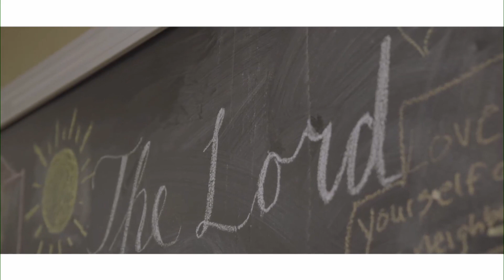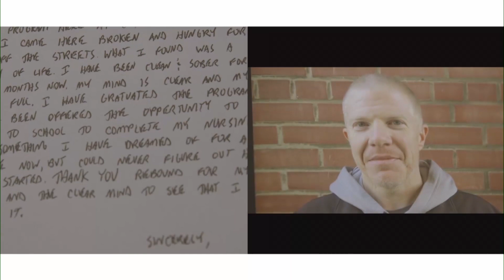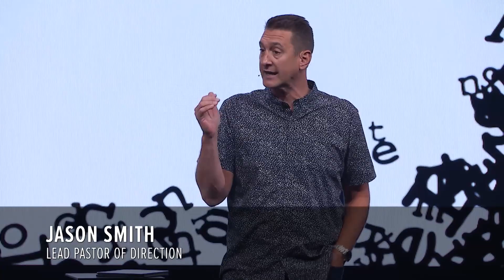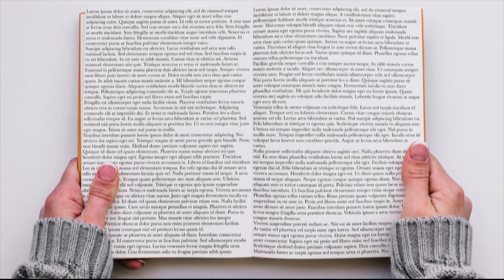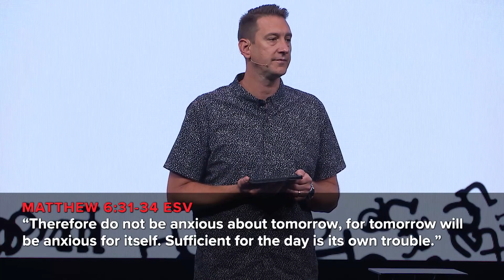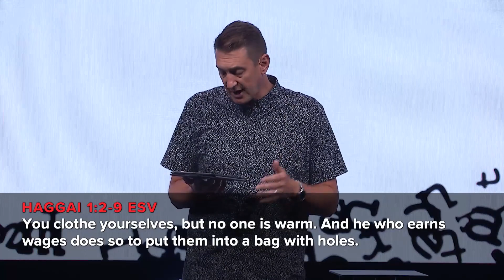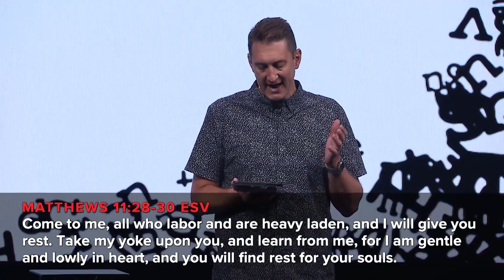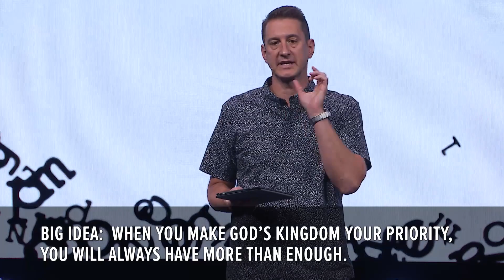Sunday Message, September 8th || Margins Week 1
or @foresthillchurch on Instagram